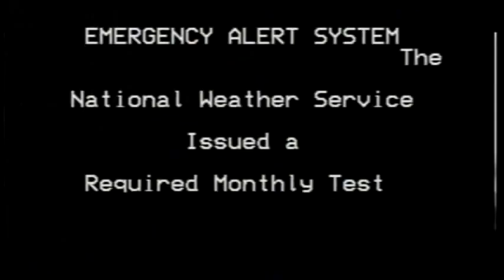Shuric Scan LOL Fast! (Shortest)